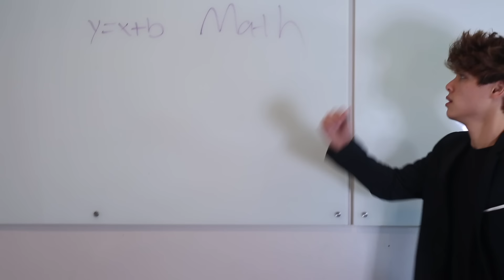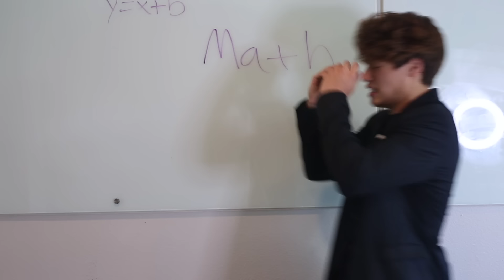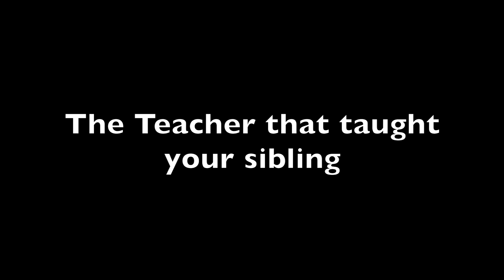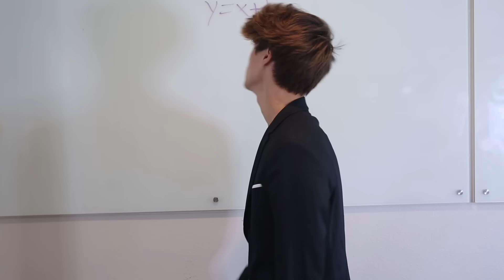TYPES OF TEACHERS YOU'LL NEVER WANT TO MEET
The Types of Teachers you'll never want to meet! Enjoy!

Music Creds:
• Jou Beats - Brasil
• Calabria 2007 (Instrumental Mix)
• CHVRCHES - The Mother We Share (Moon Boots Remix)
• Ginuwine - Pony
• George Michael - Murmullo Inoportuno